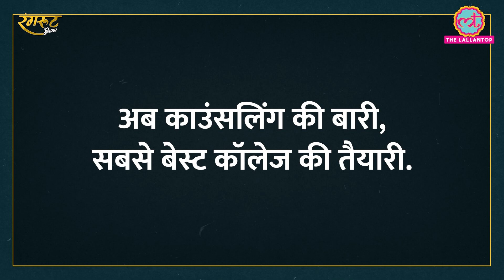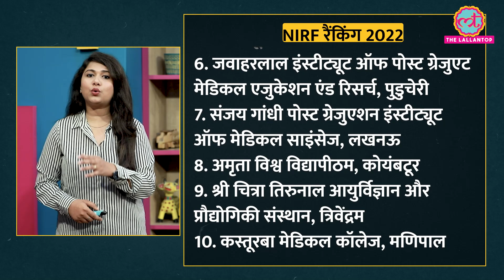NEET UG Result 2022: इस तरह Tanishka Yadav बनी topper, कैसे करें अगले Exam की तैयारी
National Eligibility cum Entrance Test, NEET Result 2022 has been declared. NTA has announced the NEET UG result on its official website. Over 18.5 lakh candidates had registered for the undergraduate medical and dental entrance examination. In this episode of Rangroot Show we will talk to the toppers and know the next steps to being a Doctor

MBBS admissions 2022: Important websites for AIQ counselling

Medical Counselling Committee (MCC): mcc.nic.in
AYUSH Admissions Central Counseling Committee (AACCC): aaccc.gov.in
Veterinary Council of India (VCI): vci.dadf.gov.in/counseling

NEET 2022 state quota counselling: Important websites

Andhra Pradesh: ntruhs.ap.nic.in
Assam: dme.assam.gov.in
Arunachal Pradesh: apdhte.nic.in
Bihar: bceceboard.bihar.gov.in
Chandigarh: gmch.gov.in
Goa: dte.goa.gov.in
Chhattisgarh: cgdme.in
Haryana: dmer.haryana.gov.in
Jammu and Kashmir: jkbopee.gov.in
Jharkhand: jceceb.jharkhand.gov.in
Kerala: cee.kerala.gov.in
Karnataka: kea.kar.nic.in
Madhya Pradesh: dme.mponline.gov.in
Meghalaya: meghealth.gov.in
Manipur: manipurhealthdirectorate.mn.gov.in
Mizoram: mc.mizoram.gov.in
Odisha: ojee.nic.in